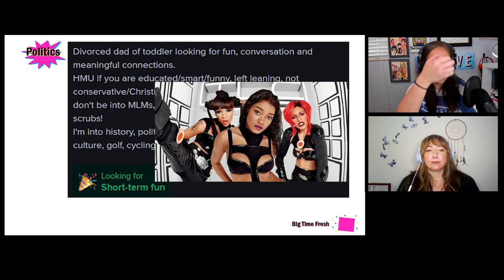CLIP: No, I don't want no scrubs...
A special request from (anonymous) to review his Tinder profile.